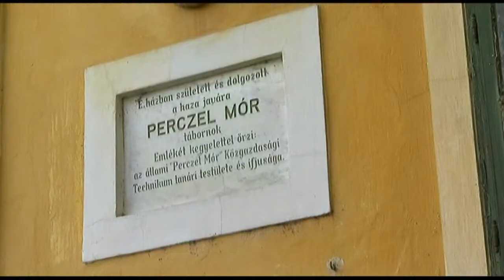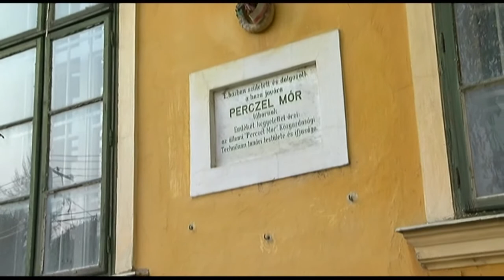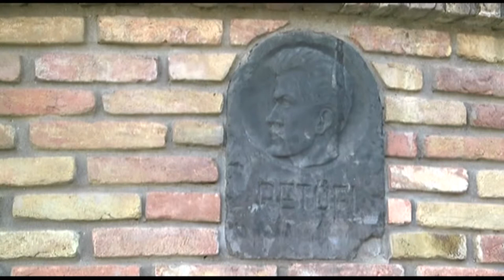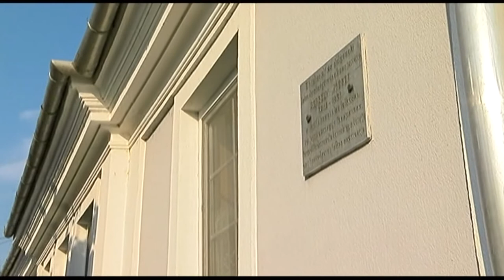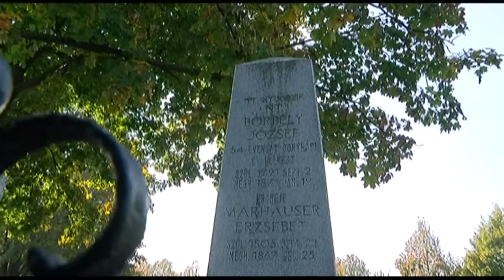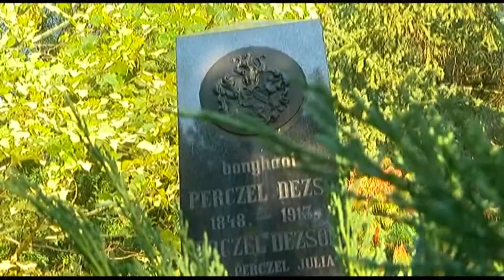Bonyhád - történelmi emlékek 20181102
Bonyhád - történelmi emlékek